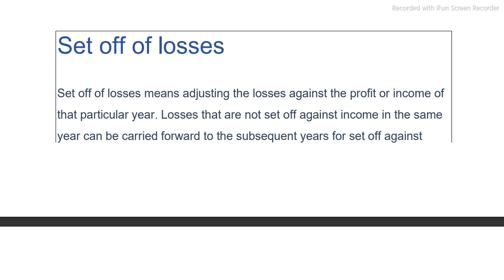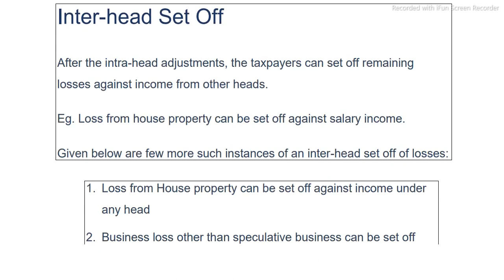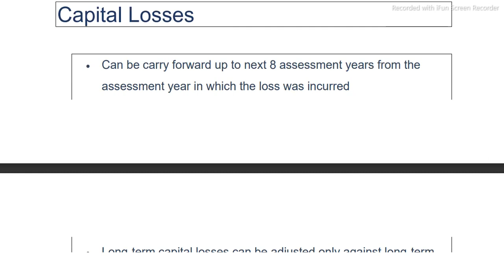INCOME TAX LAW & PRACTICE-52414304-B.COM-SOL-ANSWER SHEET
QUESTION:-):- 4. Explain the provision of set-off or carry forward and set-off of losses of income under the head House Property and income under the head Capital Gains. Also, explain the applicable provisions of clubbing of income when Mr. X is employed in B Ltd. where his wife is also employed and his wife is holding 30% share capital of B Ltd. Further, Mr. X is working at a position and drawing the remuneration which is not as per the standards of his educational qualification and experience.